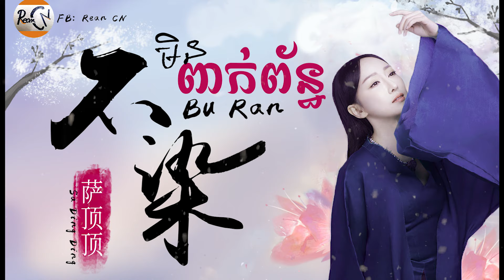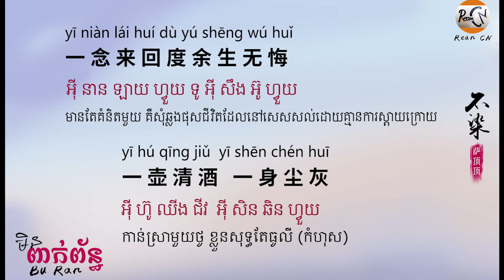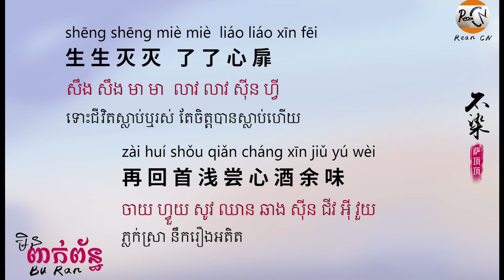(បទចិនប្រែខ្មែរ)不染Bu ran-萨顶顶 Ashes of love ost មិនពាក់ព័ន្ធ-Sa Ding Ding (Pinyin & Khmer Sub)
ជួបគ្នានៅបទក្រោយៗ!!!

👉 តាមសំណូមពរគ្នាយើងថាចង់គាំទ្រ Admin ចង់ប៉ាវកាហ្វ Admin ឥឡូវអាចចូលទៅកាន់ទីនេះបាន ឬជួយឡាយ និងស៊ែរឲ្យ Admin ក៏បានដូចគ្នា😍😍😍។